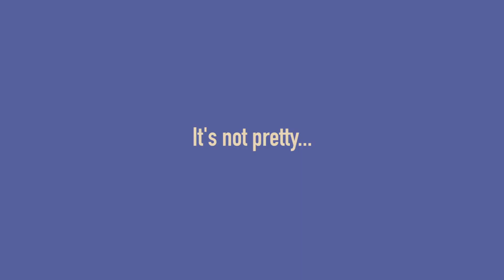GIRL, INTERPRETED - Trailer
A nervous Mandarin interpreter stumbles and stutters through a bilingual web series of hectic cultural misunderstanding...Inspired by writer/director Grace Feng Fang Juan's experience as a professional interpreter in Melbourne, the series shines a light on the crucial - but oft awkward - role of facilitating communication during the day-to-day of migrant communities in Australia.